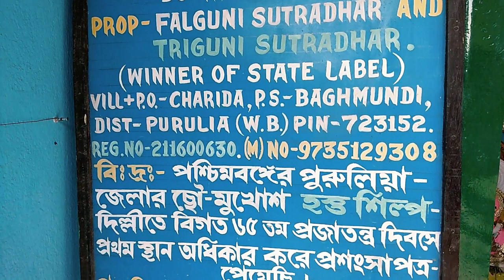THE MAKING OF CHHOU MASK/ CHARIDA VILLAGE/PURULIA/WEST BENGAL TOURISM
This is a video about a cultural aspect of India. Here in this video we are trying to explore the vibrant culture of Purulia, West Bengal, India. The culture needs some financial support to prove their uniqueness. In this video you come to know what type of people make such kind of masks. They are very talented, experienced, skilled & honest in their works. If you want to watch this video properly you can easily realize the fact. So those who want to support their work, you can easily connect with them, they are very friendly & honest in words. The name & number of the person shown in this video is